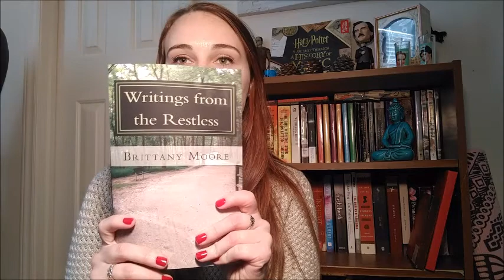Youtube Channel Intro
Writings from the Restless